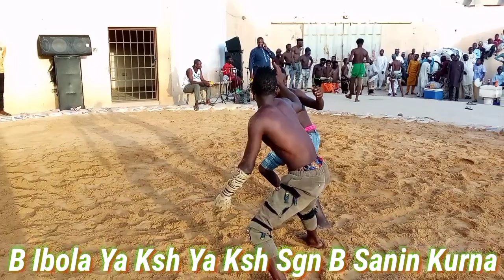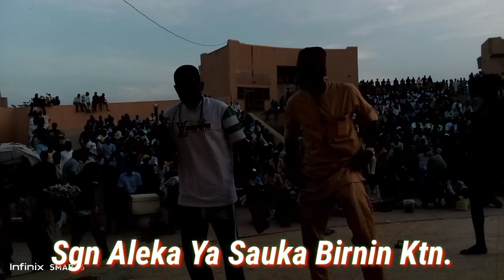Alin Bata'isarka Ya Hllk A B Balan Gada, B A Mamma Ya Sumar'da Sgn Bare'bare, C/virus Ya Ksh Shaken